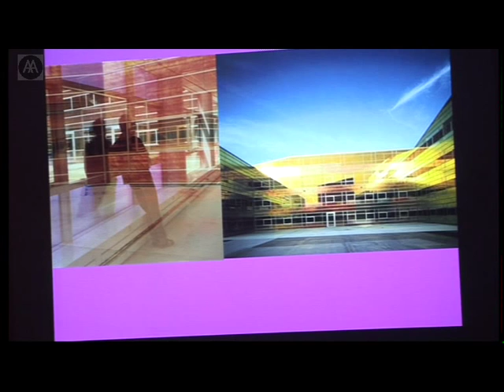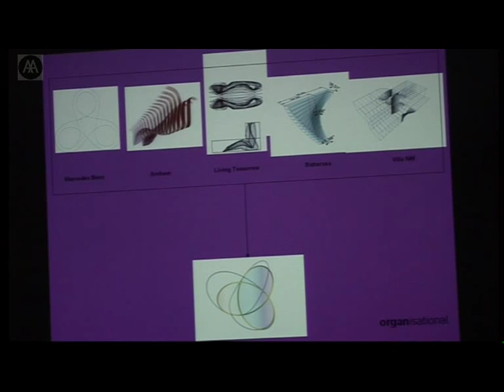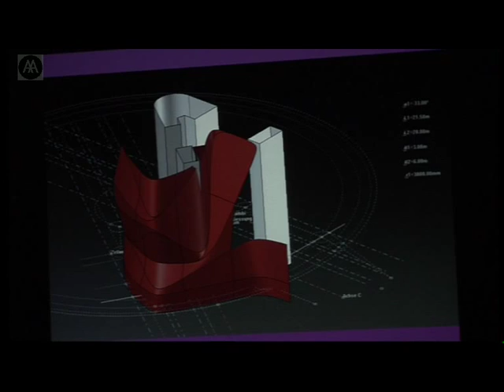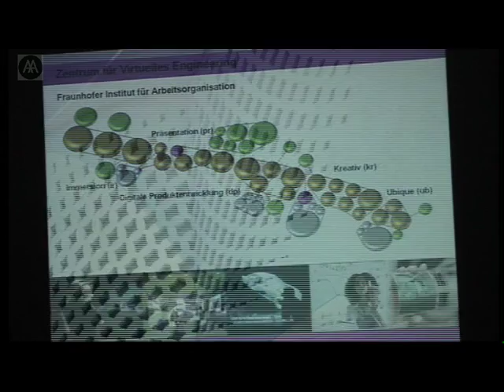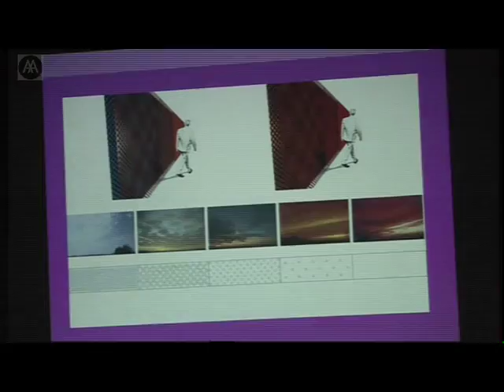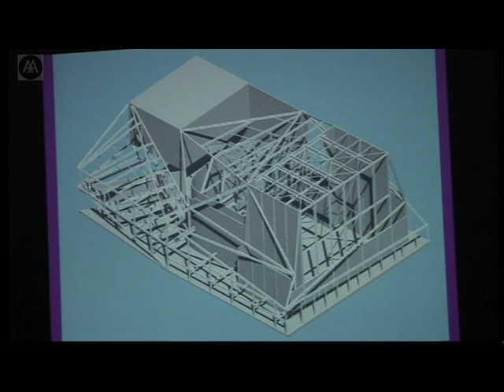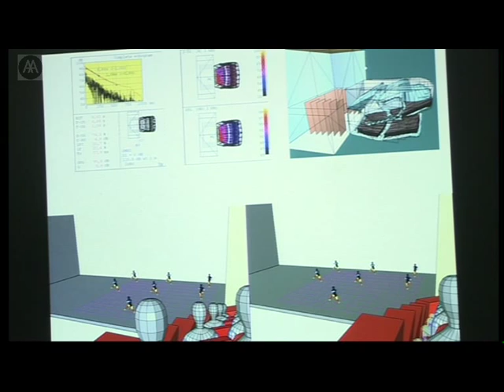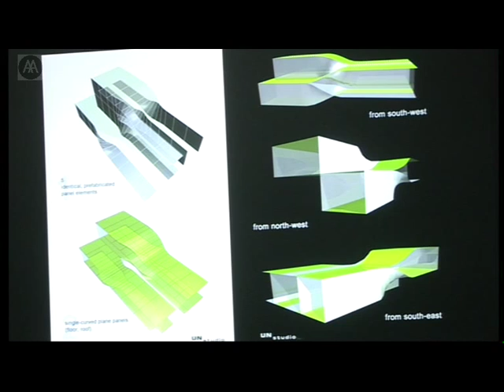Ben van Berkel - The Theatre of Immanence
The 'Theatre of Immanence' is a project with a multidisciplinary character; an interchange between ideas, theories, and communications of artists, architects and a cultural theorist. This Theatre is about a continuous world of emerging realities. The interplay between individual artists work and The Thing reflects a worlds-in-worlds condition, where times, lives and cultures overlap. Yet the Theatre is not a cultural representation: what it does is produce concepts, reflections, and expressions.

Ben van Berkel studied architecture at the Rietveld Academy in Amsterdam and at the AA. In 1988 he and Caroline Bos set up Van Berkel & Bos Architectuurbureau in Amsterdam. In 1998 they established UNStudio (United Net) which presents itself as a network of specialists in architecture, urban development and infrastructure. Current projects include the restructuring of the station area of Arnhem, a shopping mall renovation in Kaohsiung, a masterplan for Basauri, a music theatre for Graz and the design and restructuring of the Harbor Ponte Parodi in Genoa. Ben van Berkel is Professor of Conceptual Design at the Staedelschule in Frankfurt am Main. Central to his teaching is the inclusive approach of architectural works integrating virtual and material organization and engineering constructions.